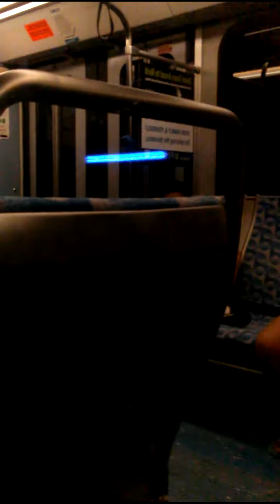My Edited Video